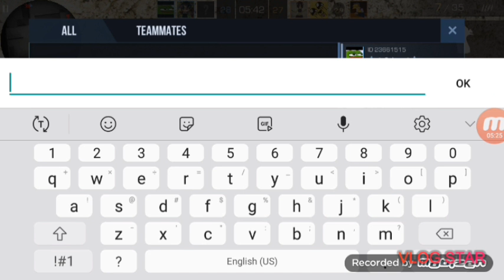Playing compound rifles